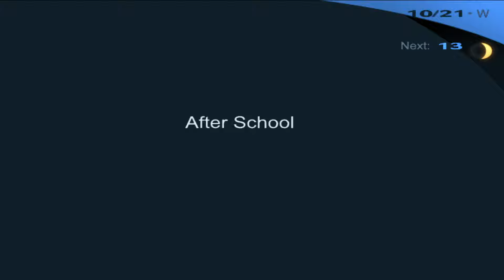Let's Play Persona 3 FES Episode 43: Connected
In this episode Natsuki reveals she's moving and has a heart to heart with Fuuka. We finally meet with Mr. Ono again, Keisuke is still struggling with what he wants to do and why he wants to do it, Yuko becomes baby crazy and I don't like it, and Hidetoshi tells us a bit about what was going on the last several months.

0:00 - Pain
0:31 - October 20th
13:55 - October 21st
19:14 October 22nd
23:59 - October 23rd